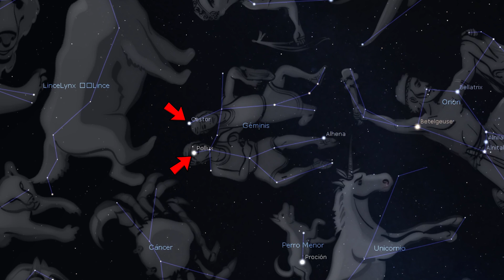GEMINIDAS 2023 🌠 Cómo ver la LLUVIA de ESTRELLAS FUGACES de diciembre LAS GEMÍNIDAS ✨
🌠 Todo lo que debes saber para ver la lluvia de estrellas fugaces Gemínidas este año 2023. Consejos para ver esta lluvia de meteoros y las estrellasfugaces. Cómo ver las Gemínidas desde cualquier parte del mundo.
Si queréis saber más cosas sobre las Gemínidas, como de dónde proviene esta lluvia de estrellas, qué son las estrellas fugaces, o los meteoros, y por qué las vemos en esta época del año, no os perdáis mi otro vídeo de Gemínidas:

🌠¡Dejadme en los comentarios si habéis podido ver alguna Gemínida! ¡Y espero que paséis una feliz Navidad y felices fiestas! 🎄🎅

📹 Capítulos:
0:00 Intro
1:57 Recomendaciones y Consejos
4:33 Constelación de GÉMINIS
5:04 Cómo encontrar a GÉMINIS
6:47 Aplicaciones Recomendadas

💻 El programa PARA ORDENADOR que he utilizado en el vídeo es STELLARIUM, que podéis descargar de forma gratuita de su página web:

📳 Las aplicaciones gratuitas para el móvil que os recomiendo en el vídeo son:
- Sky Map